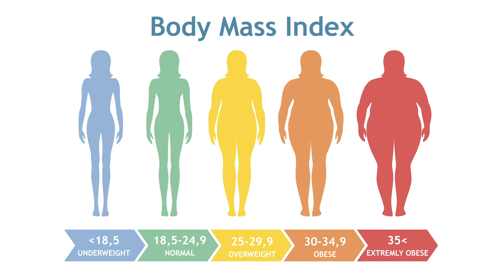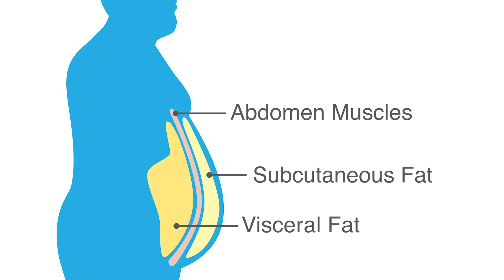What is a Healthy BMI for Plastic Surgery?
Dr. Camp describes what is and isn't a healthy body mass index (BMI) for plastic surgery procedures. Body mass index, or BMI, is a diagnostic tool that doctors and plastic surgeons use to help determine whether or not a patient can successfully undergo surgery. While this is true for any kind of surgery, it is particularly helpful for patients who are considering body contouring procedures such as liposuction, a tummy tuck or even a Brazilian Butt Lift. Your BMI takes into account both your height and your weight, and isn’t difficult to calculate.

Patients who have a BMI of 30 or above have been shown to run a higher risk of infection and post operative complications. Dr. Steven Camp of Fort Worth, TX discusses the BMI criteria as well as the outliers to the rule.

WHAT IS BMI?
BMI, or body mass index, is the ratio of a person’s height to their weight squared. It is basically a way to account for the fact that someone who is 6’4” will have more tissue than someone who is only 5’2”. Surgeons and doctors use it as a diagnostic tool to help determine whether or not a potential patient has too much body fat that might put them at risk for surgery. While it is not a perfect measurement (as it does not directly assess the body fat), it has been found to be fairly reliable.

There are lots of easy to use at home tools on your computer and iPhone to help you determine your BMI and see where you fall on the range of health.

WHAT IS A HEALTHY BMI?
According to the World Health Organization (WHO), adults who have a BMI that falls between 18.5 and 24.8 are considered healthy. If your BMI is between 25 and 29.9, you are considered overweight, and if it is above 30, you are considered obese. These number ranges apply to both men and women, regardless of age.

Eating healthy for BMI.
While most surgeons would consider the “overweight” range a bit of a grey zone, patients with a BMI above 30 are probably going to be better served considering some lifestyle changes with diet and exercise in order to lose weight prior to surgery, or else delay surgery all together. In general, most surgeons consider it safe to operate on a patient as long as his or her BMI is below 30. However, there is another component to a successful surgery: Did it achieve your goals? And can you maintain your results?